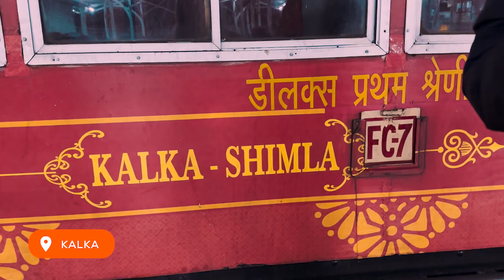TRAVELLING INDIA for 2 weeks with my Dad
Come with us as we do a 2 week grand tour of India covering both North India and South India and visiting: Kalka, Shimla, Kalka-Shimla Toy Train, Rishikesh, Agra, Fort Kochi, Alleppey, Varkala, Goa and Mumbai.

Get lifetime access to all my top tips and favourite spots across India to help you plan YOUR epic adventure...

To your joy, adventure and growth,
Mollie